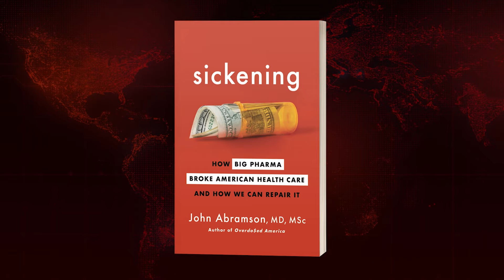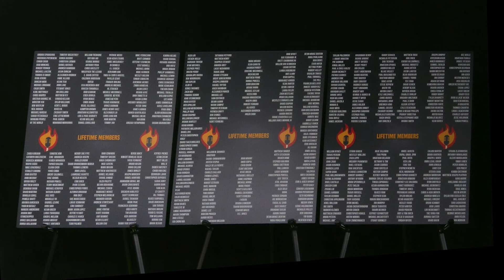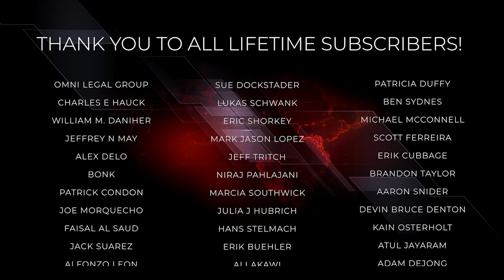John Abramson: EXPOSING How Biden Bill Helps Big Pharma | Breaking Points with Krystal and Saagar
Krystal and Saagar are joined by Dr. John Abramson to better understand how the healthcare provisions in Biden's recent legislation help big pharma